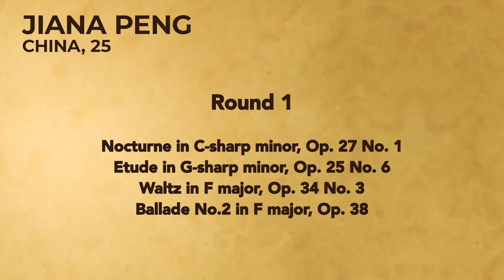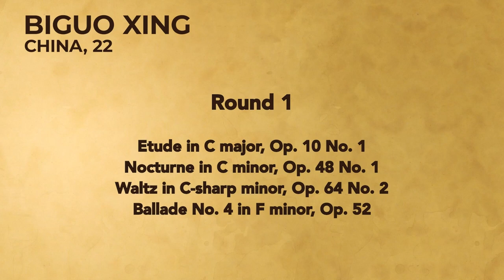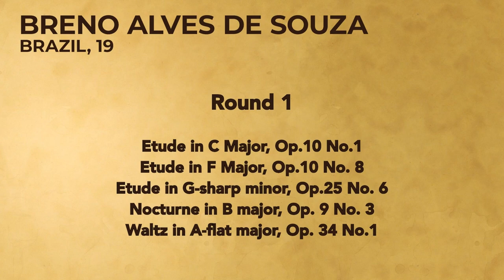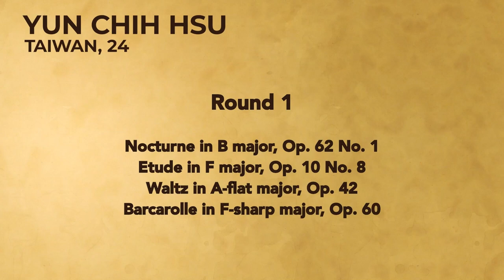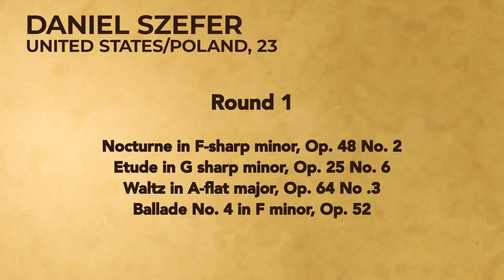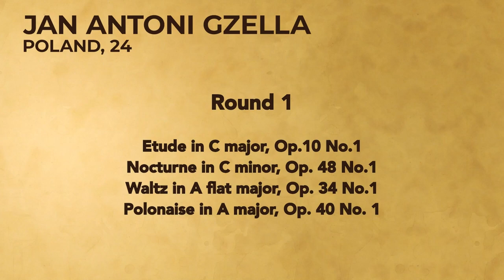Kosciuszko Foundation Chopin Piano Competition First Round Session 1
The 67th Kosciuszko Foundation Chopin Piano Competition
February 5-7, 2022 Washington D.C.

FIRST ROUND SESSION 1
February 6, 2022 12:00-14:30 EST

OPENING REMARKS
Barbara Bernhardt, Kosciuszko Foundation Washington D.C. Director
Martin Labazevitch, Kosciuszko Foundation Chopin Competition Artistic Director
Drawing of Lots

JIANA PENG (China)

Nocturne in C-sharp minor, Op. 27 No. 1
Etude in G-sharp minor, Op. 25 No. 6
Waltz in F major, Op. 34 No. 3
Ballade No.2 in F major, Op. 38

TIMOTHY JONES (United States)
WITHDRAW

BIGUO XING (China)

Etude in C major, Op. 10 No. 1
Nocturne in C minor, Op. 48 No. 1
Waltz in C-sharp minor, Op. 64 No. 2
Ballade No. 4 in F minor, Op. 52

BRENO ALVES DE SOUZA (Brazil)

Etude in F Major, Op.10 No. 8
Nocturne in B major, Op. 9 No. 3
Waltz A-flat major, Op. 34 No.1

YUN CHIH HSU (Taiwan)

Nocturne in B major, Op. 62 No. 1
Waltz in A-flat major, Op. 42
Barcarolle in F-sharp major, Op. 60

DANIEL SZEFER (United States/Poland)

Nocturne in F-sharp minor, Op. 48 No. 2
Waltz in A-flat major, Op. 64 No .3

JAN ANTONI GZELLA (Poland)

Waltz in A flat major, Op. 34 No.1
Polonaise in A major, Op. 40 No.1